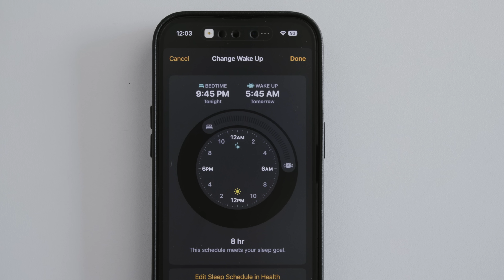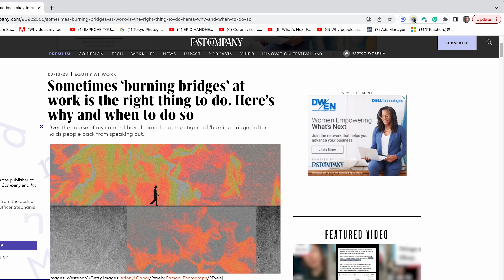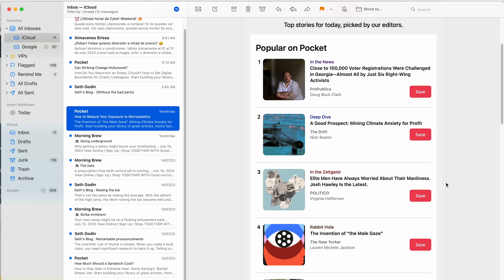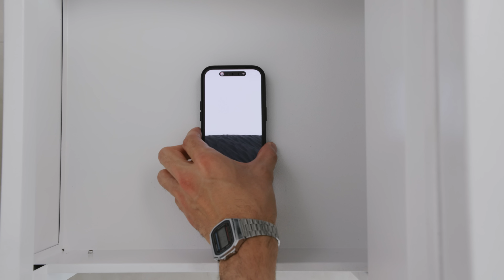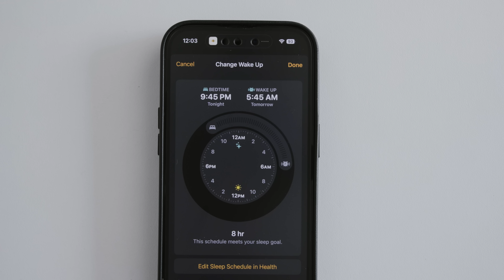Here’s How You Build The PERFECT Morning Routine (Science Based - Andrew Huberman)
Here’s how you build the right morning routine to be more productive and creative.

📚Book recommendation
Outlive: The Science and Art of Longevity
Why We Sleep: The New Science of Sleep and Dreams

👨🏻‍💻 Favorite Tech & gear 🎥
- Mac book pro M1
- Video camera - Canon C70
- Photo camera - Canon 5DM4
- Main lens - canon EF 16-35mm f/2.8L III
- Travel lens - canon EF 24-105mm f/4L IS II
- Travel tripod
- Studio microphone
- Travel microphone
- Camera backpack

I get a tiny commission in return if you buy something through these links (at no extra cost). This money helps me to make more content 🤟🏻

Chapters
0:00 Intro
0:23 Waking time
0:32 Struggle to wake up? Do this!
1:01 Sunlight exposure
1:51 First working sesh
2:23 Coffee time
2:38 Restorative breaks
3:13 Recast
4:18 Coffee is making you TIRED
5:12 Peak time
5:54 Intermittent fasting
6:31 What I eat to stay healthy
7:03 The end of the morning
7:39 Let's recap